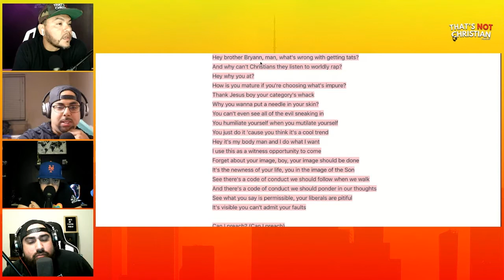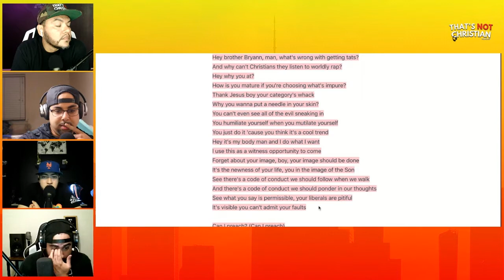YP Responds to BRYANN TREJO's Comments About Tattoos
►Podcast Equipment
Canon M50
Logitech BRIO
Logitech C920
Samson​​ Q2U
Ring Light
Light​​ Stand
Smart Lights
Gaming​​ Chair